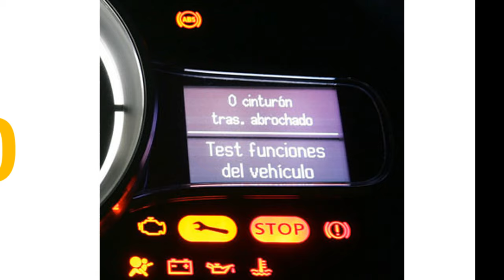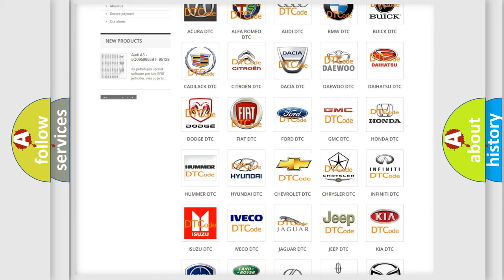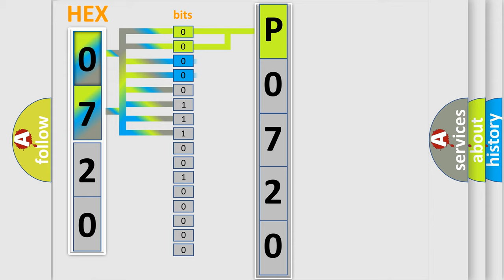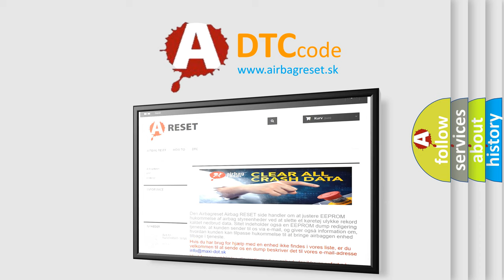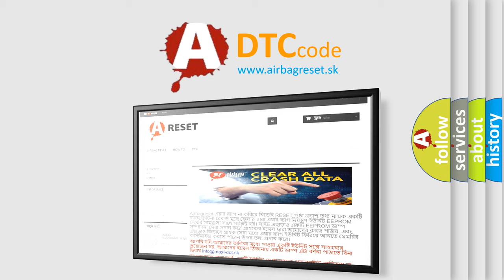DTC Chevrolet P0720 Short Explanation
Contents:
0:21 Basic DTC analysis according to OBD2 protocol standard.
1:48 Insight into programming
2:58 A diagnostically understandable description of the Diagnostic Trouble Code
3:05 Basic error definition

Make:
Chevrolet
Code:
P0720
Definition:
Multi-Axis Acceleration Sensor Module "A" Range or Performance
Description:
The Powertrain Control Module (PCM) receives over the CAN C BUS that the Dynamic Sensor offset levels are above or below a threshold limit.
Cause:
Occupant Restraint Controller (Orc) DtcsAnti-Lock Brake System (Abs) Module DtcsAbs Initialization Routine Performed IncorrectlyOccupant Restraint Controller (Orc)Anti-Lock Brake System (Abs) Module